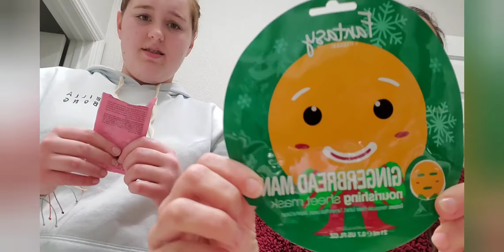Fun Sleepover Vlog! || Paris (ft. Jessie)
Hey Amazing people!! Hope your having a Awesome day/night!! I hope you also enjoy this video!! We had so much fun filming this for you guys!!! Love you all!!💕

Goal: 100